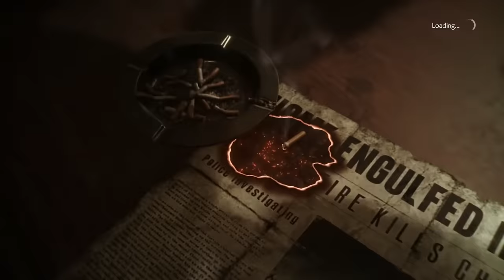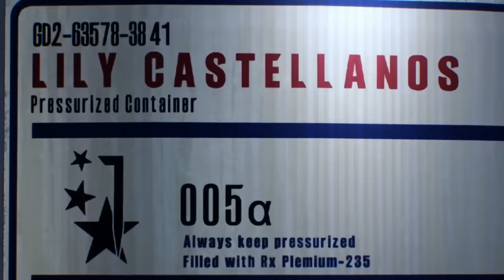Two Best Friends Play The Evil Within 2 Compilation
Additional music:
Luciano Michelini – Frolic
Jake Kaufman – Let’s Go Shopping
Laugh & Beats – High Scores (from Vib-Ribbon)
Laugh & Beats – Vib-Ribbon Blues
Nobuo Uematsu – Fanfare (from Final Fantasy VI)